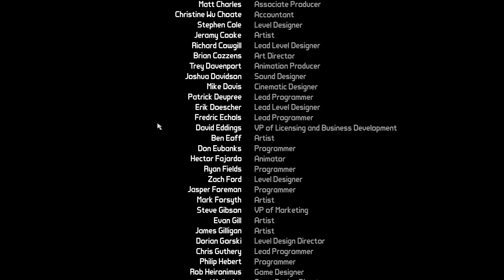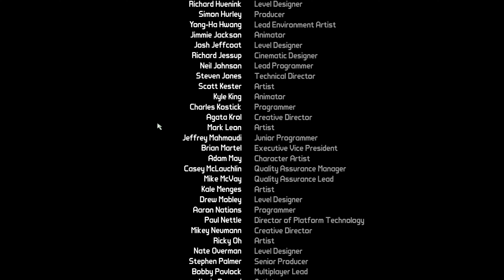Borderlands Playthrough #3 - Finale